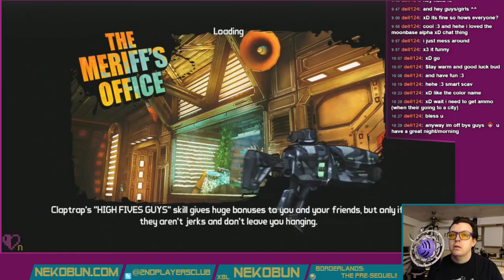BLPSQ: CL4P-Tacular - Pt. 10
Littler rides.

Follow for live gaming streams every day, and check out to know what's being played and when. for updates on both as well as writings and other content. Feel free to suggest other games to play in the comments!